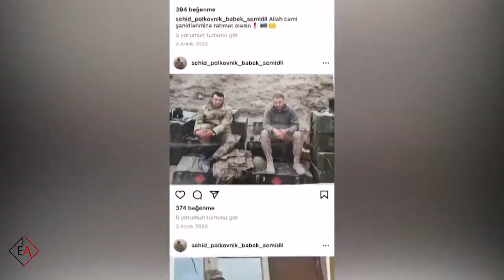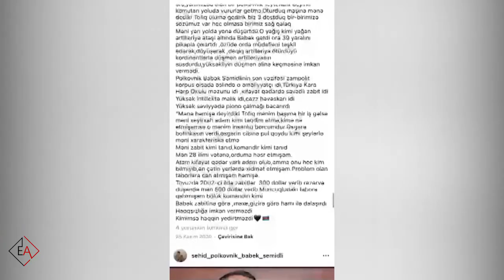Şəhid polkovnik Babək Səmidlinin adına səhifə açaraq pul tələb edən şəxs tutulub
Şəhid polkovnik Babək Səmidlinin adına saxta səhifə açaraq insanlardan pul tələb edən şəxs tutulub.